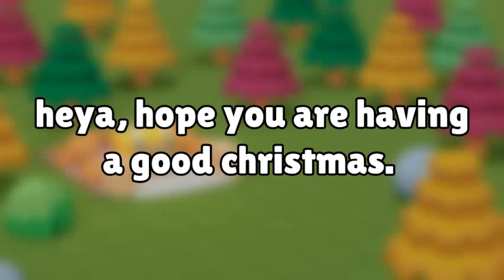MEGA CHRISTMAS GIVEAWAY - GEMS & NITRO (4K Subs Special) | Zombs Royale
I'm giving away tons of stuff to celebrate 4k subs and Christmas!

Prizes:
1st - 400 Gems
2nd - Discord Nitro
3rd - Server Boost
4th - Be in a video
5th - Shoutout in a video